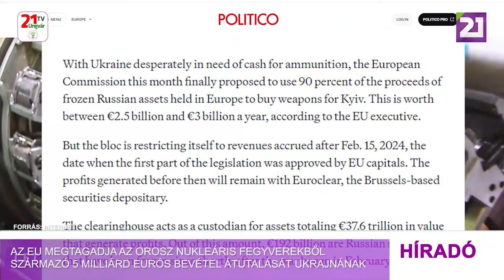Az EU megtagadja az orosz nukleáris fegyverekből származó 5 milliárd euró átutalását Ukrajnának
Az Európai Unió úgy döntött, hogy nem utalja át Ukrajnának a 2022–2023-ban befagyasztott orosz eszközök befektetéséből származó 5 milliárd eurós bevételt – jelentette a Politico. Ez a pénz az Euroclearben lesz, abban a testületben, amely az orosz központi bank eszközeinek nagy részét birtokolja Európában. Egyfajta biztosításnak tekintik őket az esetleges moszkvai perekkel szemben. „A befagyasztott orosz eszközökhöz kapcsolódó 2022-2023-as nyereség elkülönül a szokásos üzletmenet során kapott nyereségtől. Ezt a nyereséget nem osztjuk szét a részvényesek között, és mindaddig visszatartjuk, amíg további útmutatást nem kapunk” – áll az Euroclear nyilatkozatában.